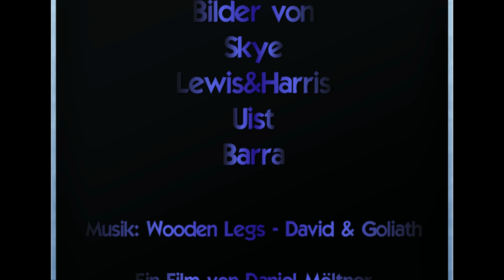Urlaub 2015 - Die äußeren Hebriden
Ok, zugegebenermaßen, der Titel stimmt nicht so ganz, denn außer Lewis&Harris, Uist und Barra haben sich auch ein paar Aufnahmen von Skye ins Video gemogelt.